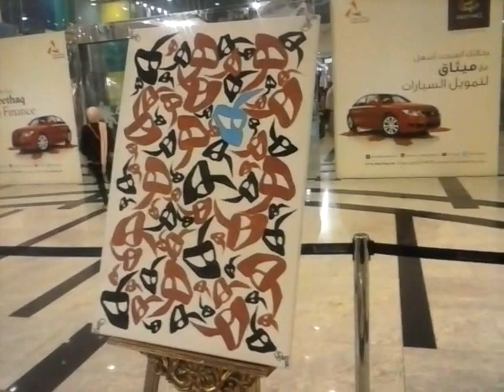Art Exhibition Part 3@Grand Mall,Muscat, Oman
Art exhibition at Grand mall,Muscat, Oman.  The exhibition of paintings done by as many Omanis artists from Sultanate of Oman.